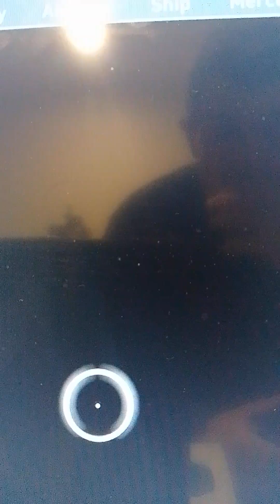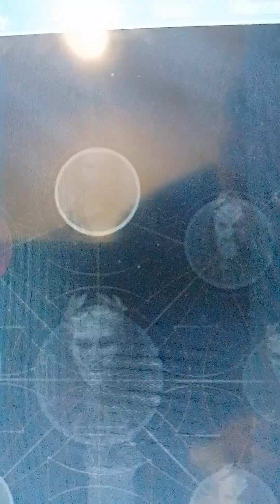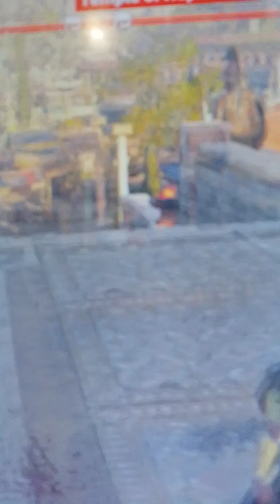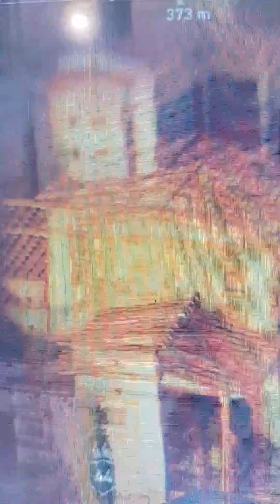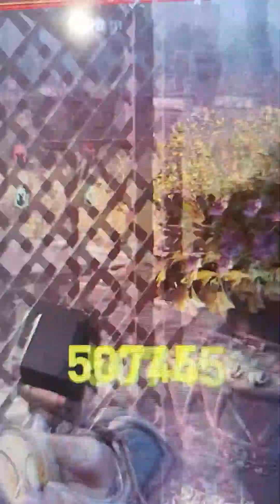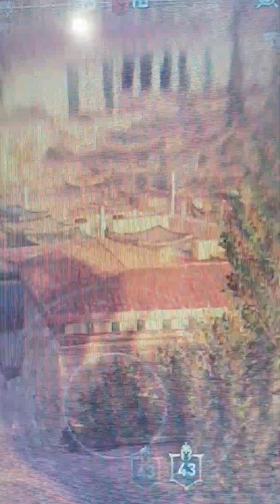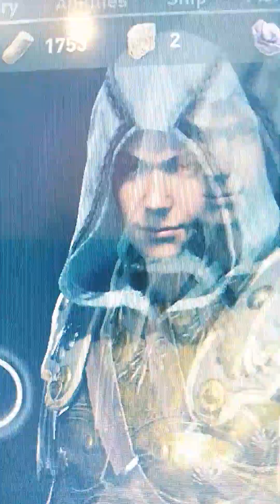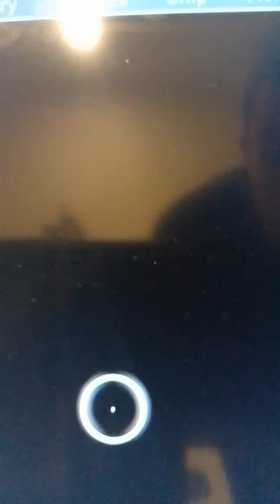assassin's Creed game play